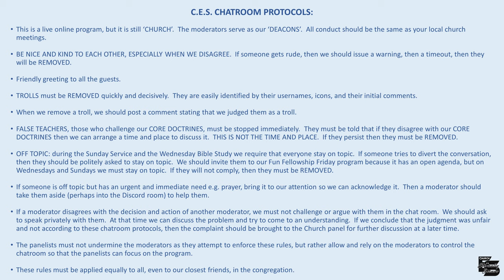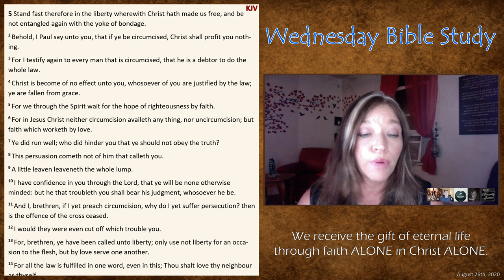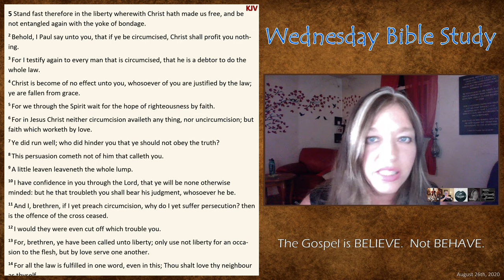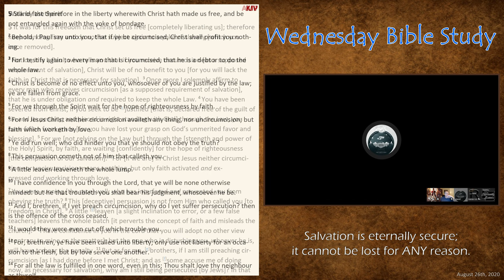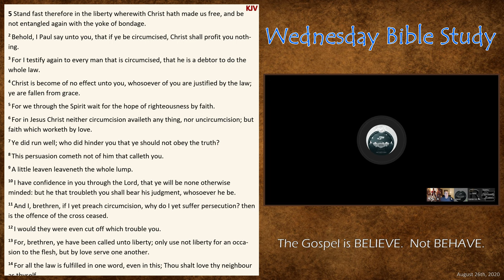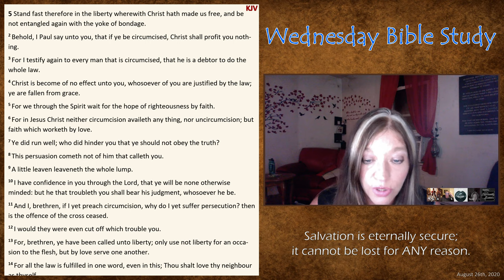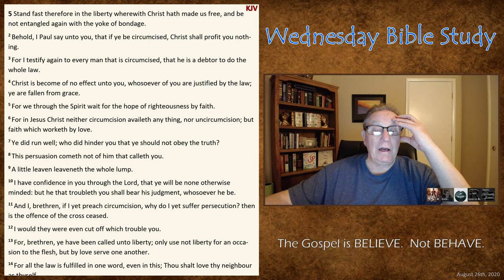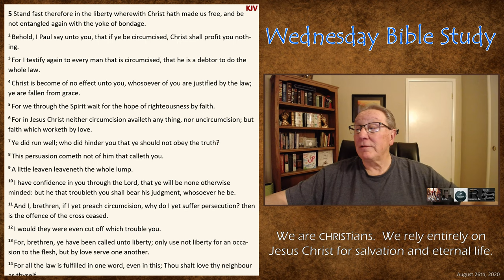Wednesday Bible Study - Galatians 5:1-10 (Best Quality)